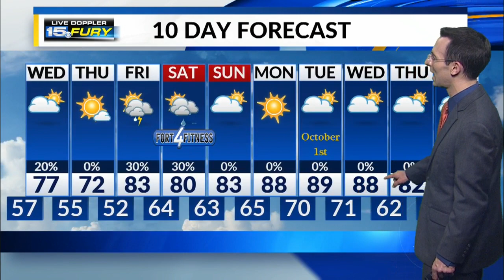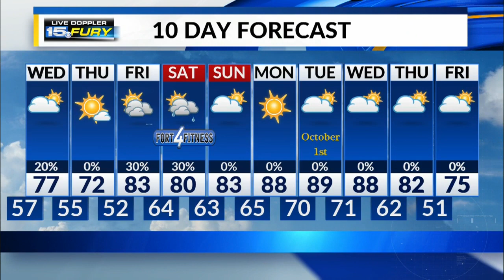Wednesday Preview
A nice day with only a slight rain chance